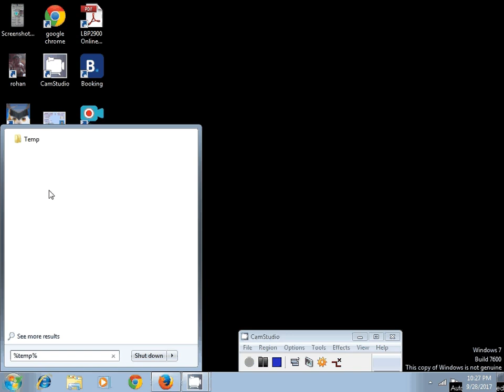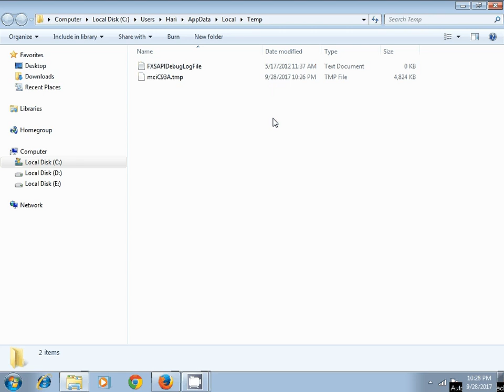how to delete unwanted files in C drive in tamil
delete unnecessary files from c drive,clean the c drive and speed up ur pc